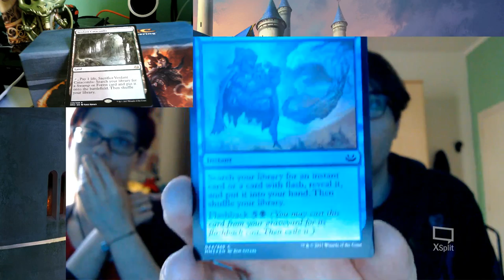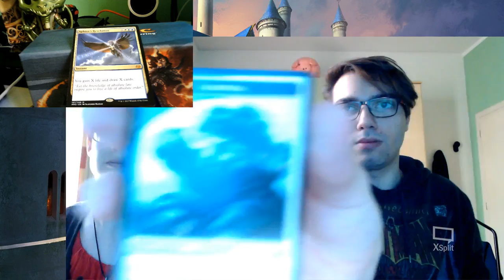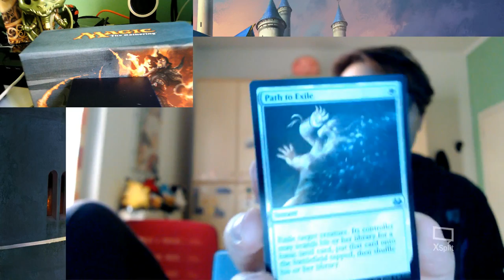SBUSTIAMO MODERN MASTERS 2017!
Live del 25/03/2017: Sbustamento BOX MODERN MASTERS 2017!